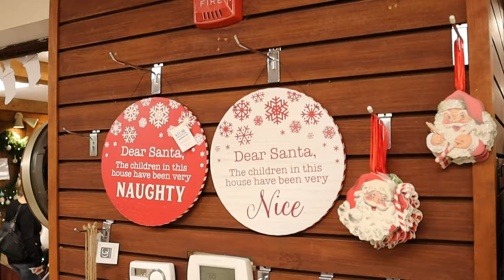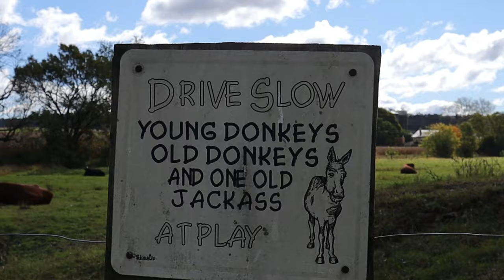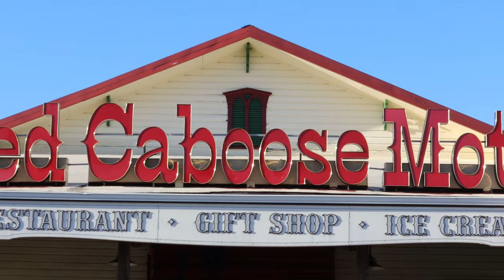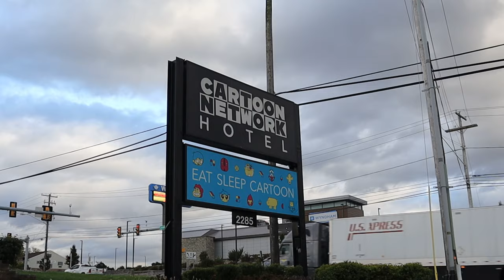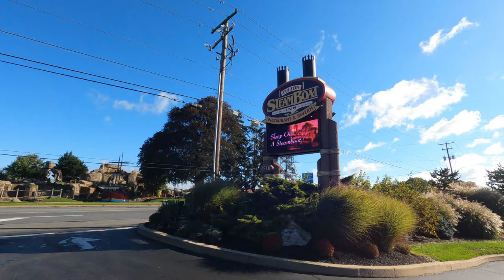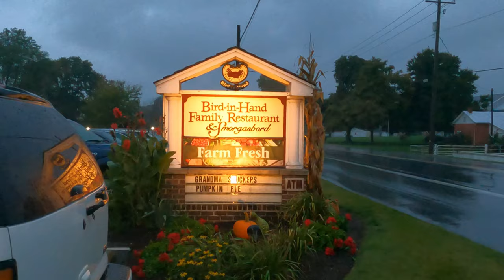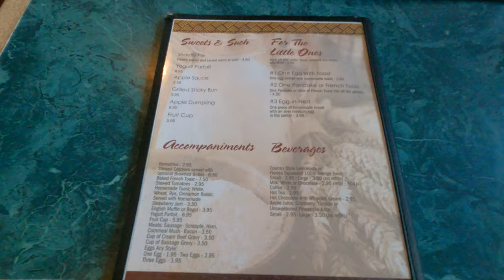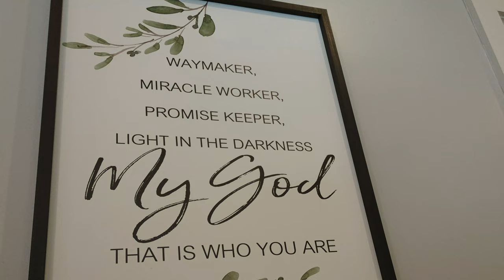4 Unique Accommodations in PA Amish Country, Lancaster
Today, I would like to show you four very unique accommodations you can find in PA Dutch Country, Lancaster.  A farm house, a caboose, a cartoon themed room, and Victorian style lodging.
Also, I would like to introduce three very Amish restaurants I really like: Bird-in-Hand, Katie's Kitchen, and Dienner's.  Please come with me and see different options of accommodations in PA Amish Country as well as three beloved Amish restaurants. Let's go! Allons-y.

Also join me on social media...